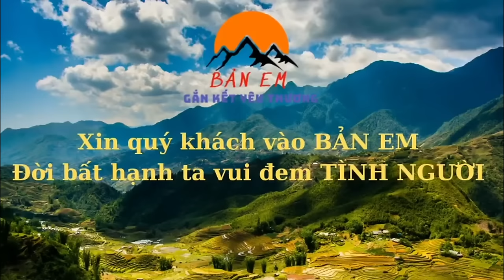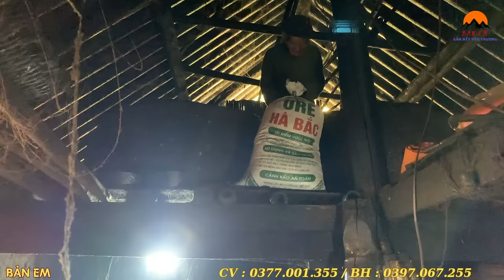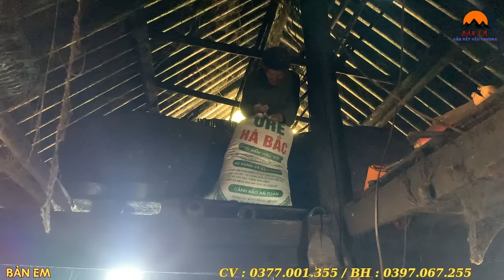Em Sử Truy Tìm Kẻ Trộm Thóc Ông Phát Hiện Kẻ Trộm Dấu Thóc Ở Khe Đá